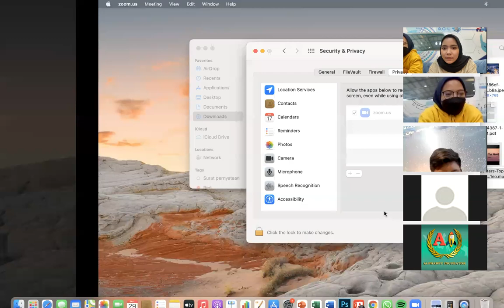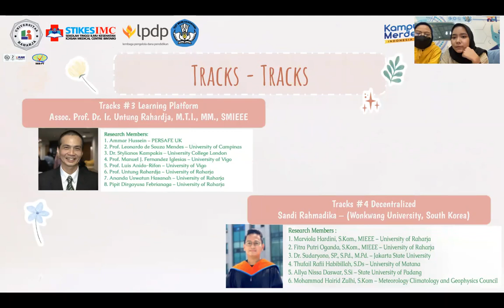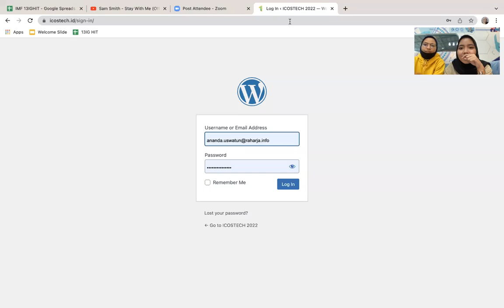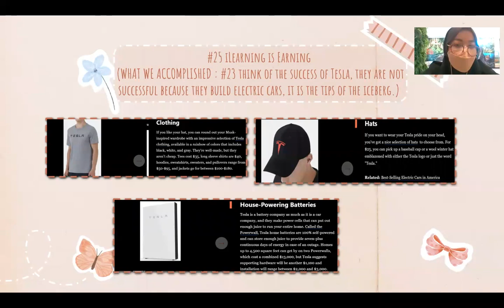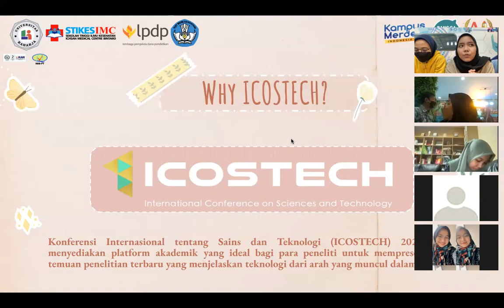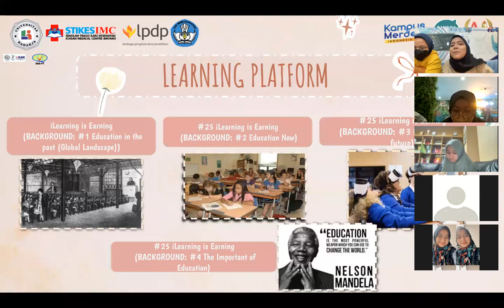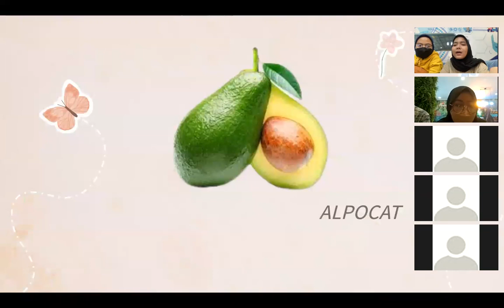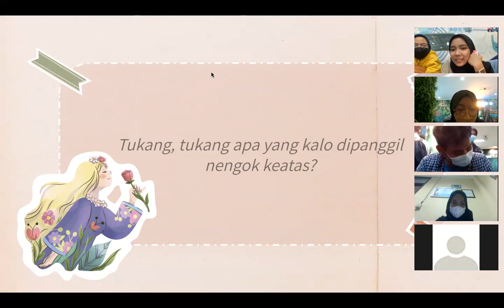"ICOSTECH dan Learning Platform" by Nana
Sharing S🅰️ntu🚀 #34